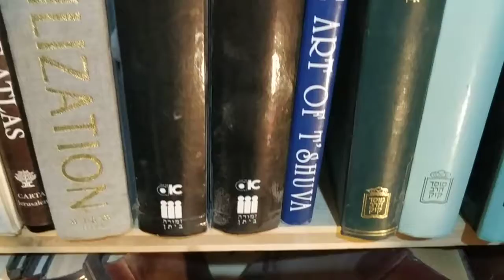Kip Thorne Collapsed and Twisted Gravity as an Analogy to Social Energy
Meditations on the Shapes of Social Dynamics p1